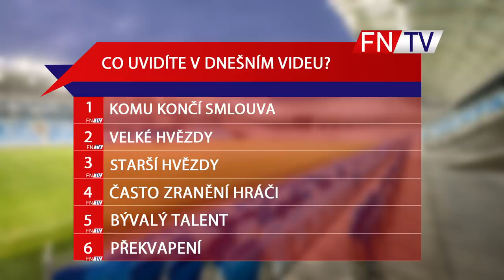HRÁČI, KTERÝM KONČÍ SMLOUVA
- rozkecáno live
- extra videa, která nikdy nevyjdou veřejně